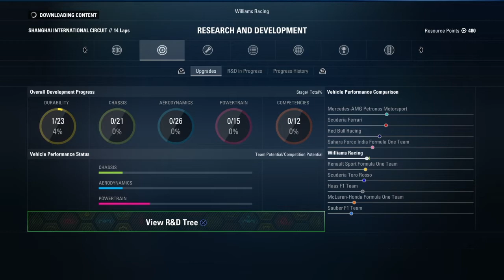KUBICA'S BACK-F1 2017, Career, Round 2.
Alright guys here we have round 2 of my career as Kubica. Hope ye enjoy. Cheers